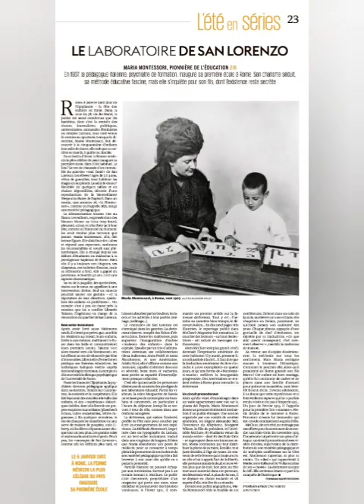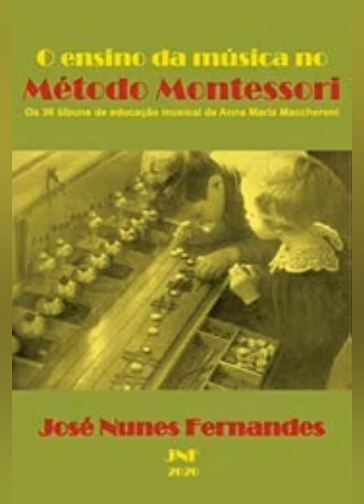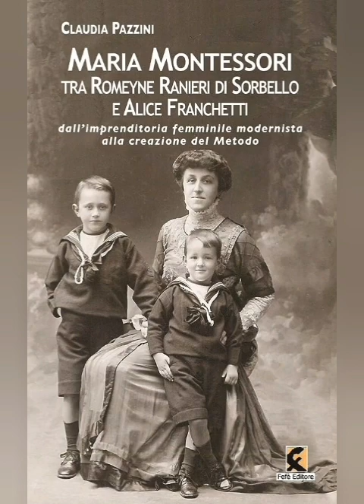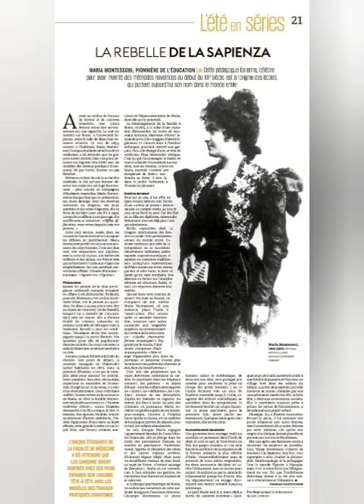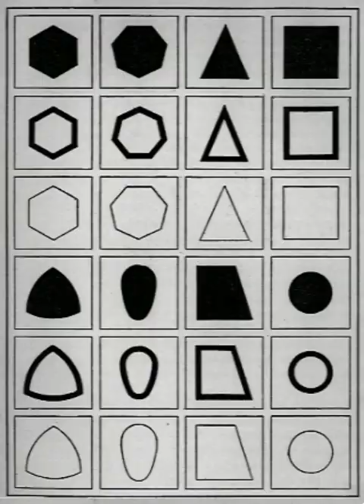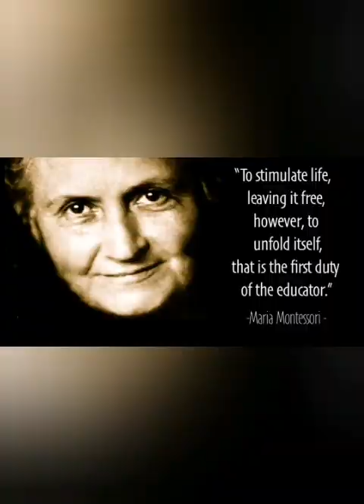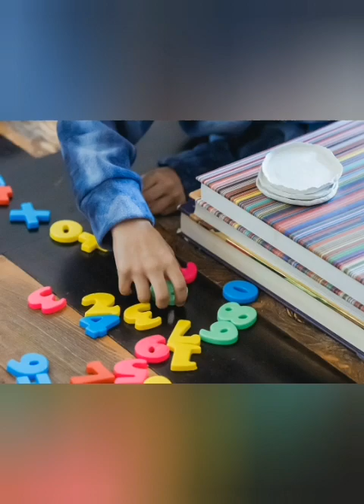Maria Montessori La femme qui nous a appris à faire confiance aux enfants de Cristina De Stefano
2ème partie suite...
Mes 3 filles
La sainte martyre du mouvement
L'umanitaria de Milan
Donner l'exactitude à l'enfant 🙏💖